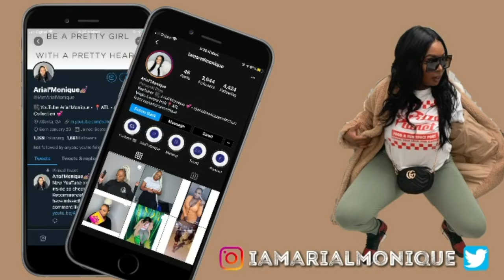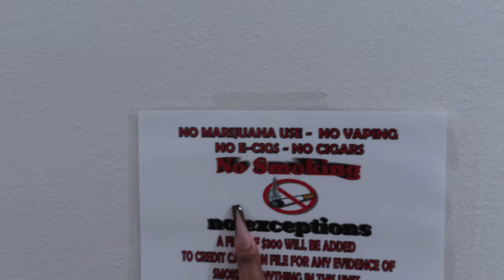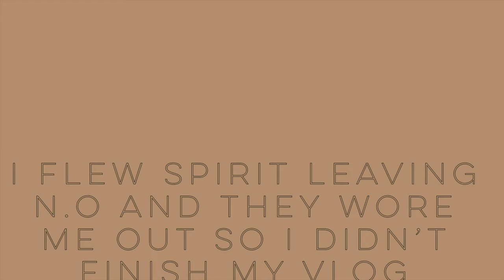ITS MY BIRTHDAY VLOG | NEW ORLEANS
Brands interested in collaboration